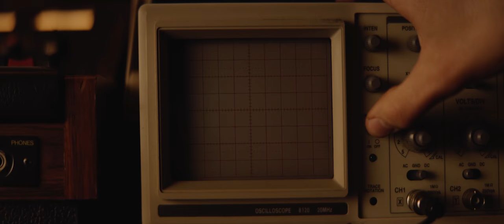en:close - The Sound Of The Jane - Episode 2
Owner and chef Nick Bril and Pieter Santens, sound designer, reveal their approach for this project in the second episode of the documentary series of the ‘en:close – The Sound Of The Jane’. While, Dutch DJ and producer Eelke Kleijn elaborates on how his track 'Electric Eel' for the album was made.

Track: Eelke Kleijn - Electric Eel
Full album available: 13 May 2022